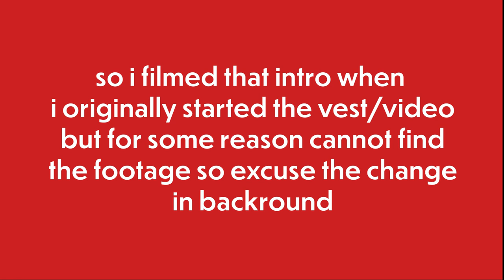knitting a hot ones vest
Music by Mark Generous, Jasper The Cat - Last Week Of School